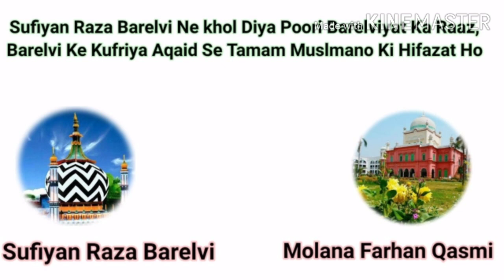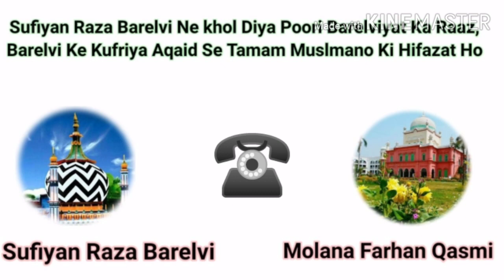Ahmad Raza Ki Haqiqat Bayan Ki Barelvi Aalim Ne | Sufiyan Raza Barelvi |By Molana Farhan Qasmi